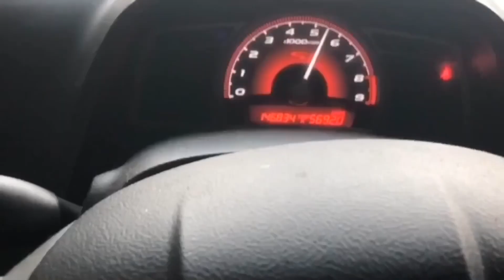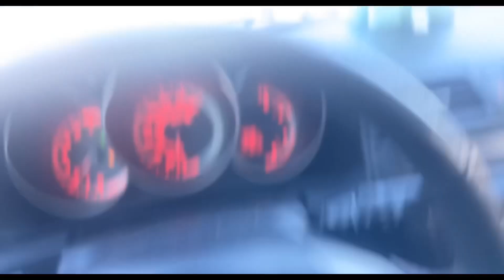Spotting Cool Cars 4 : R32 Gtr, BMW, C8 , R8, | Vlogmas 2022 Day 18